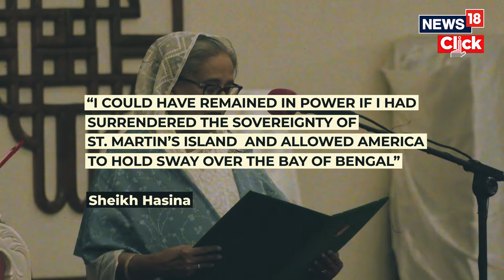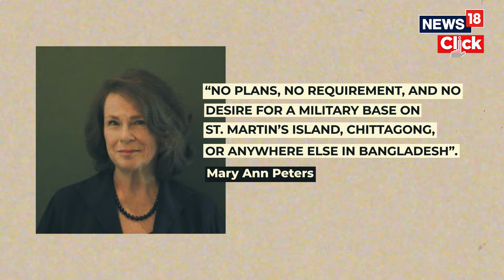Bangladesh: Why Is St Martin's Island In News And What Sheikh Hasina Said | N18G | News18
A letter allegedly from former Bangladesh Prime Minister Sheikh Hasina was circulating among supporters of her Awami League party over the weekend, suggesting that her ouster after 15 years in power was the result of pressure from the United States (US) regarding St Martin's Island in the Bay of Bengal.